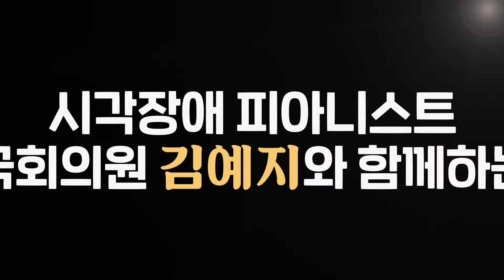시각장애 피아니스트에서 국회의원까지👏 _ 시각장애 피아니스트 국회의원 김예지 1편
포기하지 않으면 무엇이든 할 수 있다!
시각장애라는 어려움에 당당히 맞선 피아니스트 김예지 의원님!🏆

장애 예술을 뛰어넘은 완벽한 이력,
쉽지 않았던 피아노 전공 스토리,
그리고 장애 예술에 대한 모든 생각이 담긴 다차원 촉각 악보 프로젝트까지!🎹

희망을 전하는 김예지 의원님의 영상🙏
함께 보시죠!💘

♡문화예술분야 현직자 인터뷰 진로방♡

00:00 Preview
00:48 이력서 CHECK!
01:30 음악을 전공하게 된 계기
02:11 음악을 전공하면서 느낀 어려움들
03:20 대학 졸업 이후 학업에 관한 이야기들
04:51 독립을 위해 했던 여러가지 일들
05:55 김예지 의원이 생각하는 음악
06:54 최애 작곡가 '슈베르트'의 작품 중 최애곡?
07:36 미국 유학에서 만난 선생님들
08:40 논문에 관한 이야기
12:54 To be continued

🔷 음대생 진로 전략서 소개
🔻 저자 : 정은현
   - 사회적기업 (주)툴뮤직 대표
   - 서울사이버대학교 문화예술경영학과 겸임교수
   - 안양대학교 일반대학원 음악학과 겸임교수
   - 예원예술대학교 음악학과 이론 및 실기강사
   - 안양예고 실기강사
   - 사회연대은행 · 투썬캠퍼스 창업 멘토